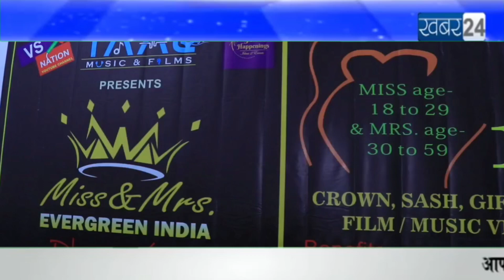वीएस नेशन ने अपने हजारवे एपिसोड के मौके पर आयोजित की गजल की एक हसीन शाम - कारवां ग़ज़ल सफारी सीजन 2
वीएस नेशन ने अपने हजारवे एपिसोड के मौके पर आयोजित की गजल की एक हसीन शाम - कारवां ग़ज़ल सफारी सीजन 2 @Khabar24